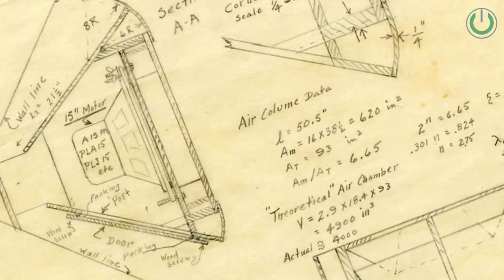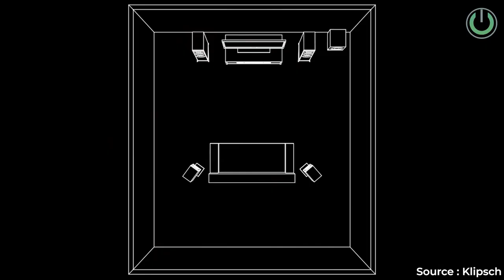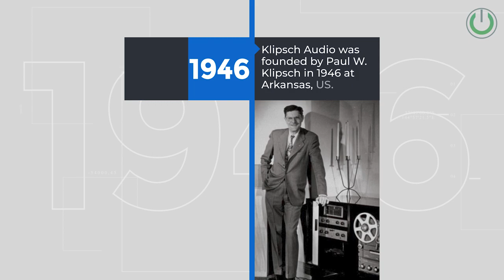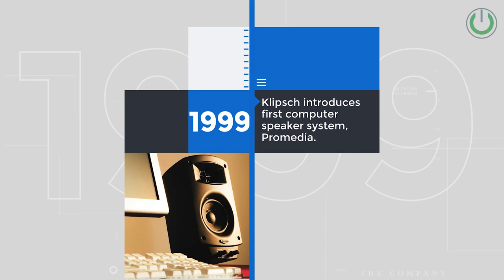Klipsch Speakers and History | Best Budget Series in @klipsch Audio for Home Theatres in India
Welcome back to our series on various Hifi audio video brands. Today, we will be discussing Klipsch, an American brand that has been at the forefront of high-quality audio for over 70 years.

Klipsch was founded in 1946 by Paul W. Klipsch, an audio engineer who had a vision of creating speakers that could deliver the power, detail, and emotion of a live concert. His passion for music and sound led him to develop several patented technologies that would revolutionize the audio industry.

Klipsch is dedicated to maintaining the legacy of Paul W. Klipsch and his commitment to delivering the best possible listening experience to music lovers around the world.

Their Reference series is a popular choice among audiophiles, offering a range of speakers with copper ceramic drivers and horn tweeters.

Their Reference Premier series builds upon the Reference series with improved drivers and cabinets for even better sound quality. The THX series is designed to meet the rigorous standards of Lucasfilm's THX certification, ensuring accurate and immersive sound for home theater applications.

Klipsch also offers a custom install range, featuring in-wall and in-ceiling speakers that can be discreetly integrated into any room.

Klipsch has been a major player in the world of Hifi audio video for over 70 years. With a commitment to delivering the best possible listening experience and a dedication to innovation, they continue to push the boundaries of what is possible.

Their use of copper ceramic drivers and horn tweeters has helped to set them apart from other brands, providing exceptional sound quality and a unique listening experience. Whether you are a casual listener or an audiophile, @klipsch has a product line that will meet your needs and exceed your expectations.

00:00 - 01:43 : Intro
01:43 - 02:43 : History
02:43 - 04:53 : Achievements
04:53 - 07:11 : Current Range of Products
07:11 - 09:00 : Timeline
09:00 - 09:52 : Conclusion
09:52 - 10:17 : Outro